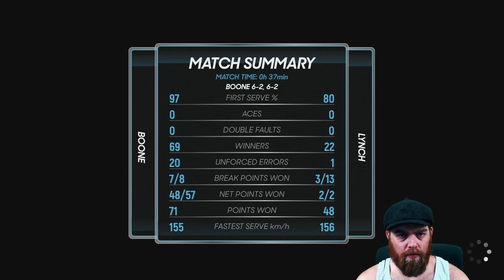AO TENNIS 2 Career Mode - Barry Boone - EP2 - Livestream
AO TENNIS 2 is a NEW tennis game from BIG ANT STUDIOS! Lets playthrough the career mode with our created player Barry Boone